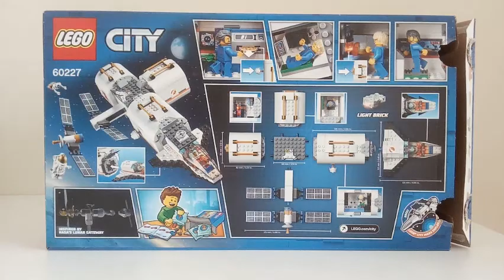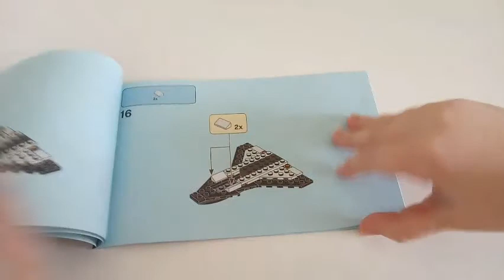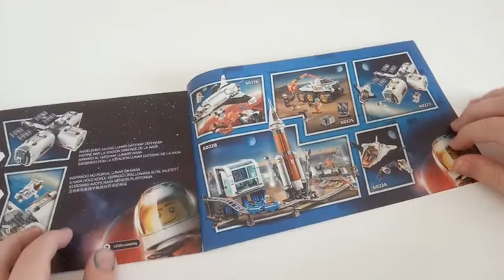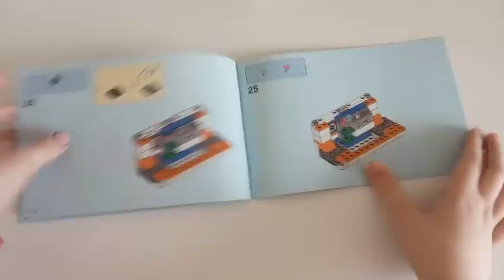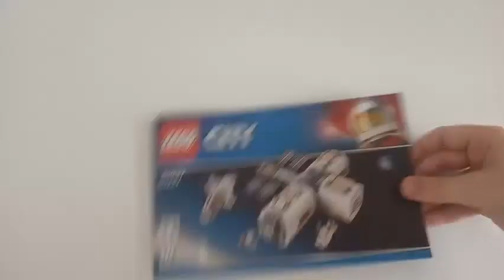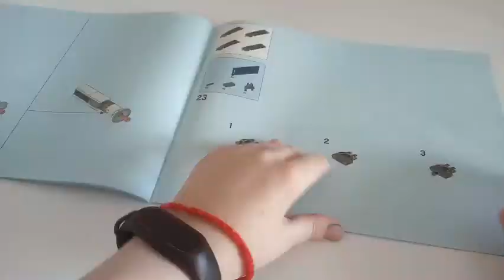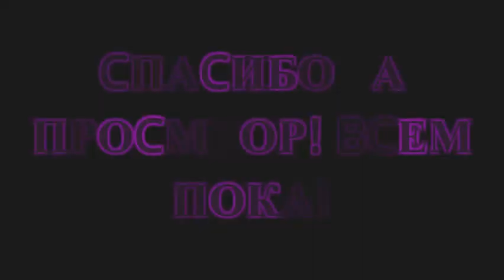lego City 60227 speed build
Всем привет!

Тайм коды для вашего удобства:
0:00 - приветствие и распаковка
2:26 - сборка первой инструкции
3:06 - сборка второй инструкции
3:56 - сборка третьей и четвёртой инструкции
5:05 - сборка пятой инструкции😅
5:54 - тест